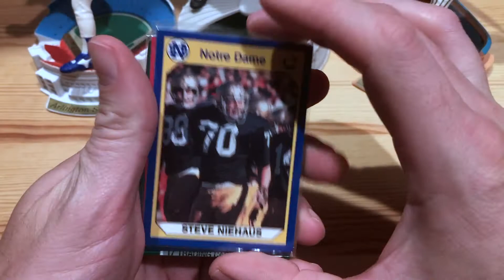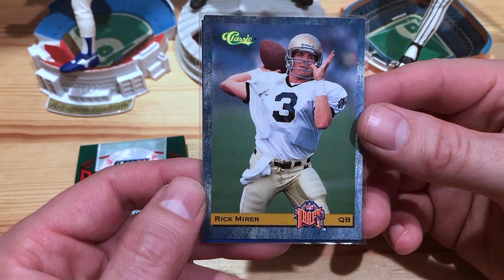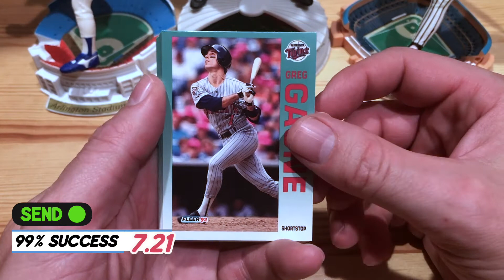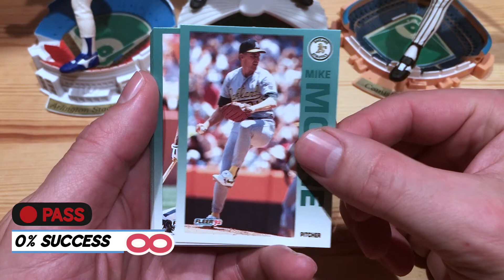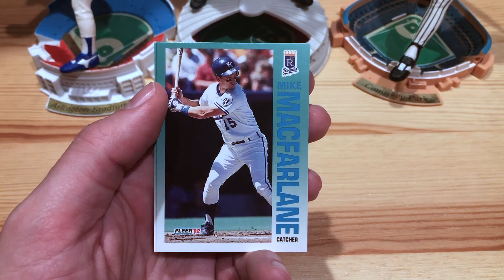How many TTM'ers can I find in this pack of 1992 Fleer? // Tony Black TTM Contest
Check out my entry into Tony Black's "Brandon Wins" TTM Contest! See how many TTM'ers (through the mail autographs) I can pull from a pack of 1992 Fleer Baseball Cards and see if I can win.